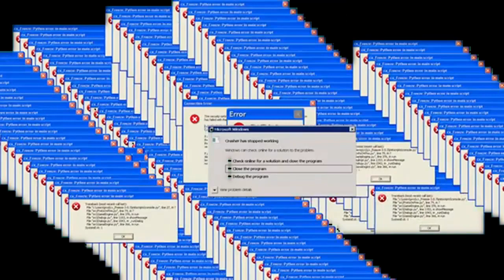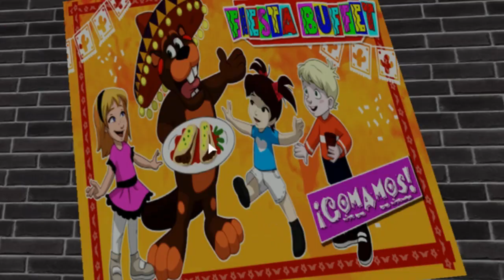How To Get Dread Badge and Limited Time Gamepass in Roblox FNAF Help Wanted RP